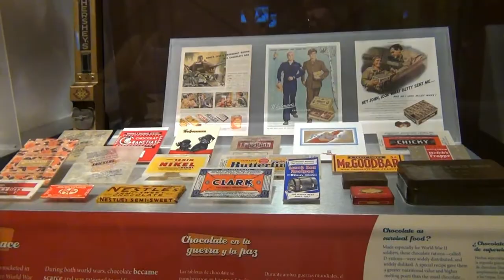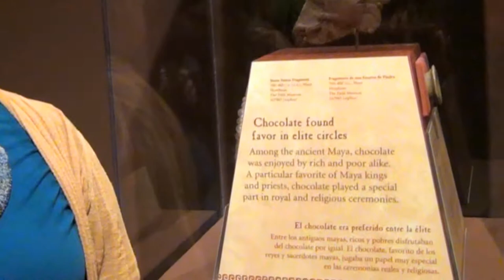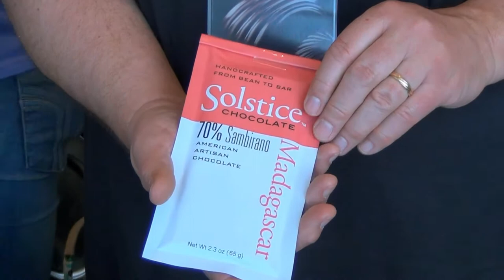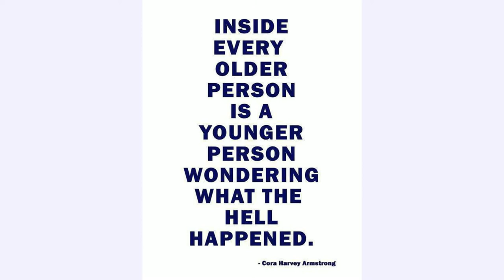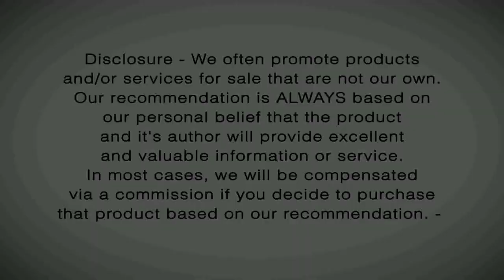What is the History of Chocolate? [Boomerology Revealed TV #08]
Today we are going to visit a chocolate exhibition, learn about cacao and chocolate and see some very cool companies.  A rant about companies not paying attention to baby boomers and a lot more.

Stander Independence Bed Table